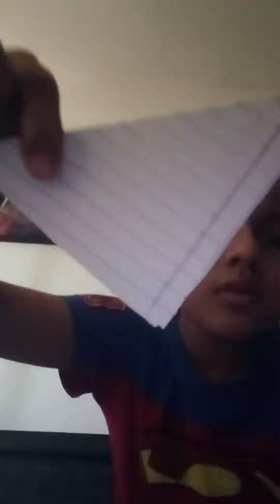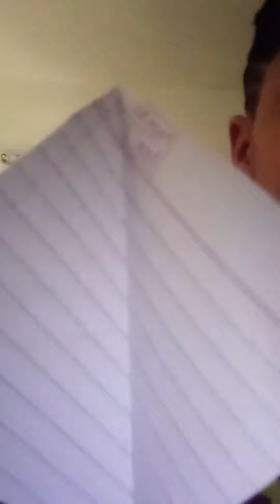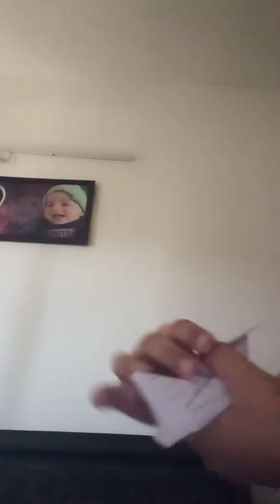How to make a Swan